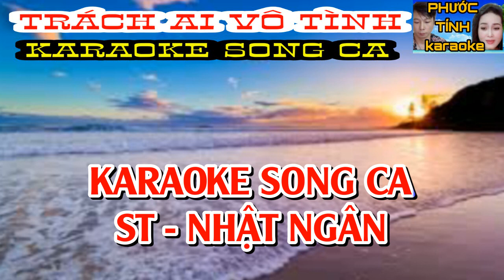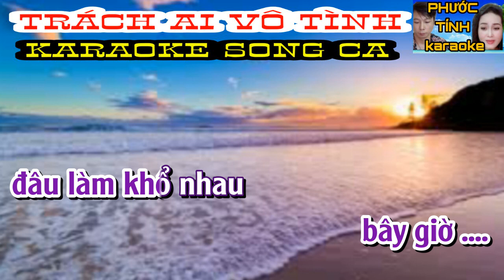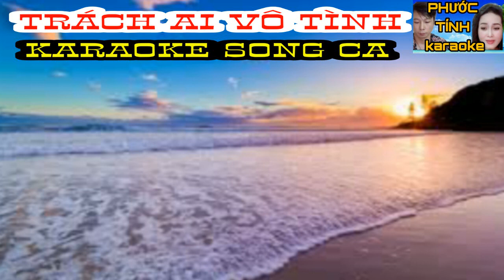TRÁCH AI VÔ TÌNH - KARAOKE SONG CA - PHƯỚC TÍNH